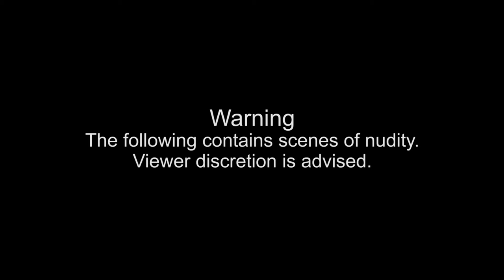[NSFW] Danny Wylde - short film for somesuch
Discover the art of being a former porn star in this intimate portrait of Danny Wylde

This short film by Matthew Kaundart was inspired by an essay from Christopher Zeischegg and visual art by Luka Fisher featured

Directed & Edited by MATTHEW KAUNDART // Written by LUKA FISHER & MATTHEW KAUNDART // Adapted from an Essay by CHRISTOPHER ZEISCHEGG // Produced by LUKA FISHER // Starring CHRISTOPHER ZEISCHEGG // Director of Photography KYLE KRUPINSKI // Technical Advisor SHEREE ROSE // Music by GREG KUEHN // Special Thanks NICKIE JEAN // SOMESUCH.CO

Direct link to the essay